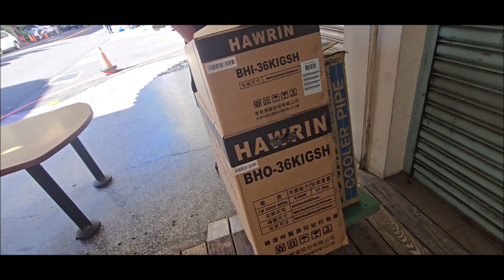冷氣一定要有溫差才能調節空氣中舒適感，空調設定建議在正負5度，吹冷氣時室內溫度減5度，暖氣則加上。｜華菱變頻冷暖分離式冷氣機 精緻系列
2023元旦開始，節能家電補助舊機回收每台3000元。｜貨物稅最高退2000元。節能家電補助 舊機回收每台3000元。
deming1987 的部落格
deming510526.pixnet.net
（04）22920201